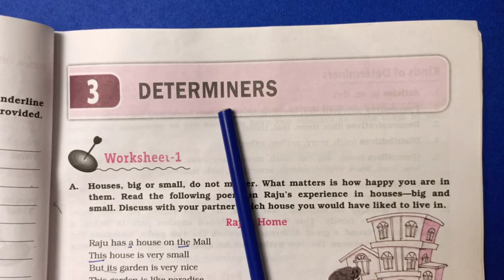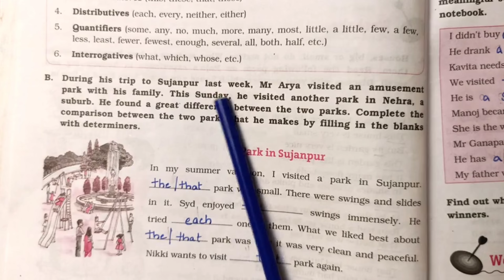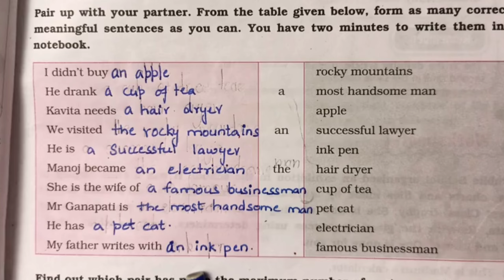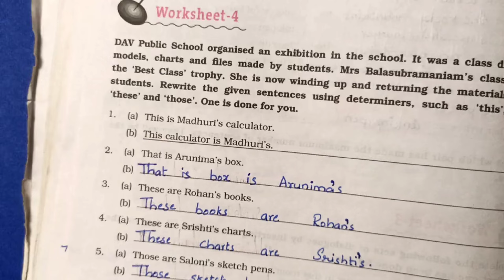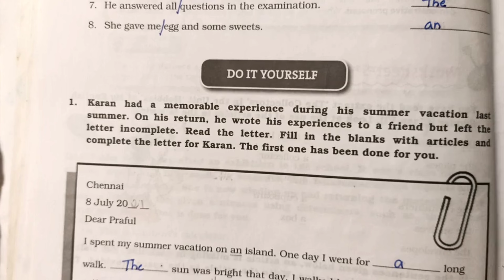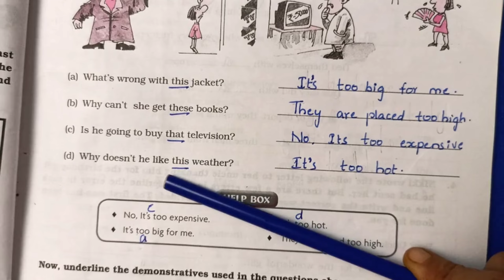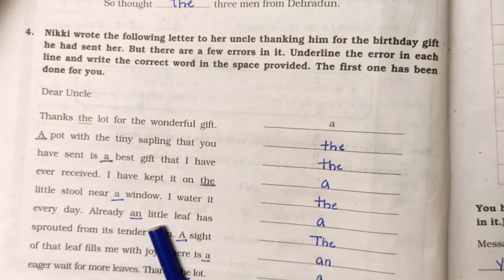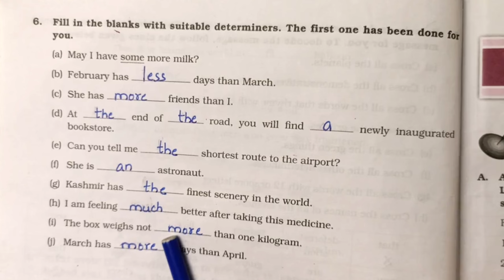Dav Class 6 English Practice Book Chapter 3 Solution | Unit 3//DETERMINERS //Class-6//DAV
Dav Class 6 English Practice Book Chapter 1 Solution | Unit 1//DEYERMINERS//Class-6//DAV
@Collection of buddy

Time line

00:00 : Praise to students
00:30 : work sheet- 1
07:00 : work sheet- 2
08:30 : work sheet- 3
10:15 : work sheet- 4
12:50 : work sheet- 5
15:30 : Do it yourself

This  video is for class 6 chapter 3 DETERMINERS.